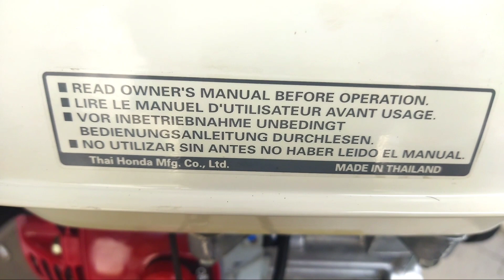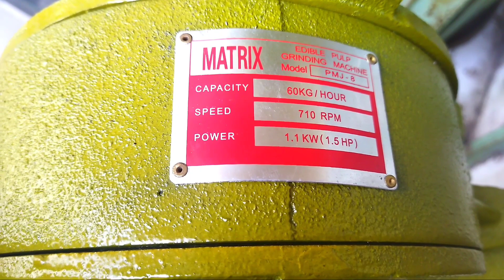Honda GX 200 made in Thailand dan Gilingan Kedelai ( Tahu) 8 inchi Matrix.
Honda GX 200 made in Thailand dan PMJ 8 Matrix

Spesifikasi Honda GX 200 made in Thailand
Tipe Mesin : Air cooled, 4-stroke, OHV , 25° inclined, single cylinder, horizontal shaft
Isi Silinder : 196 cm³
Tenaga Output Kotor (SAE J1995) : 4.8kW (6.5HP)/3600rpm
Tenaga Output Bersih (SAE J1349)* : 4.3kW (5.5 HP)/3600 rpm
Torsi Maksimum (SAE J1349)* : 12.4 N.m (1.26 kgf.m, 9.1 lbf.ft)/2500 min-1 rpm
Kapasitas Tangki Bahan Bakar : 3.1* / 3.6** Liters Gasoline Oktan 86 or higher
Sistem Pengapian : Transistorized Magneto ignition
Tipe Busi BPR6ES, : (NGK) W20EPR-U (DENSO)
Sistem Penyalaan : Recoil starter
Pembersih Udara : Semi dry type
Kapasitas Oli : 0.6 Liters SAE 10W-30 (API SE or Later)
Dimensi : 321 x 376 x 346
Berat Kering : 16 kg

Spesifikasi PMJ 8 Matrix.
Rangka Berbahan Besi
Material rangka : Siku besi
Material corong : PVC
Material tabung : Plat Stainless Steel
Material penggiling : Batu
Diameter tabung : 8 inchi
Kapasitas : 50-60 kg/jam